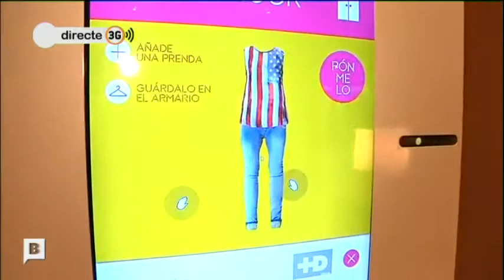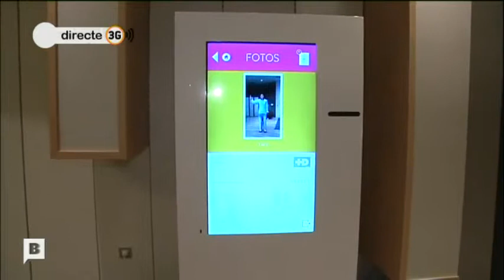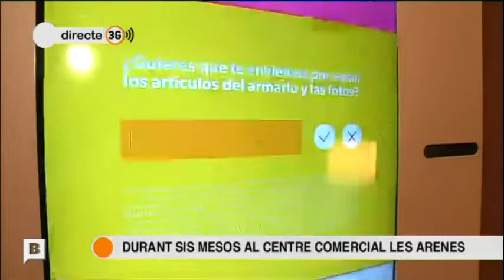aiMirror from aiTech on Btv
The tv show  'Connexió'  shows how the virtual mirror from aiTech performs in real time. The spokeswoman interviews it's creator Juan María Sánchez